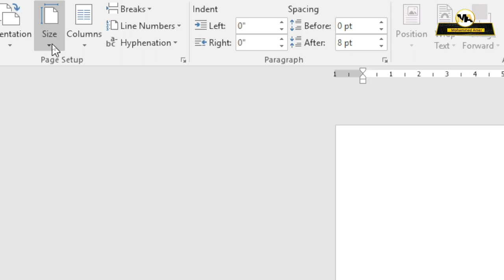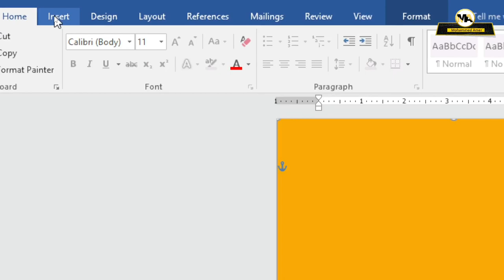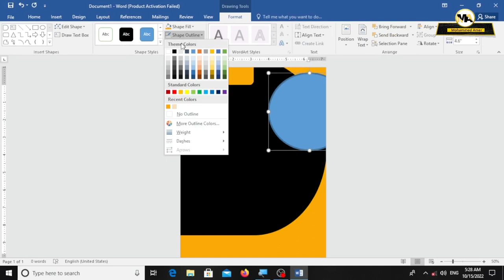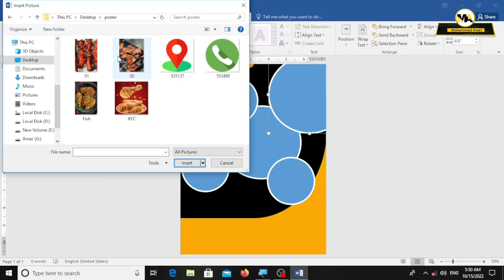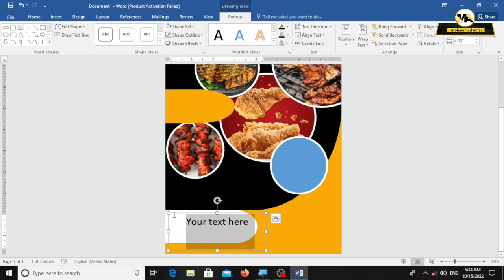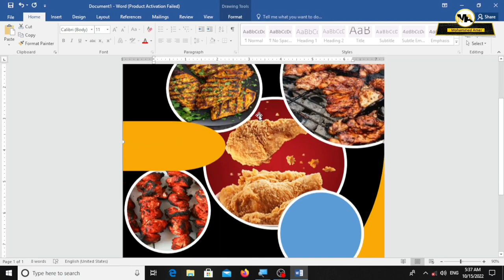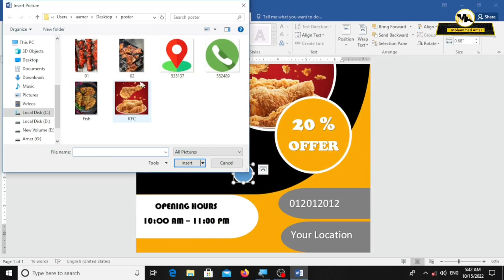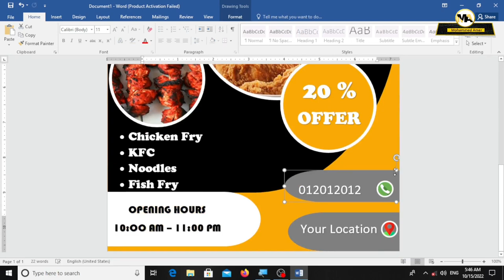Fast food poster design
Fast food poster design in Ms word.